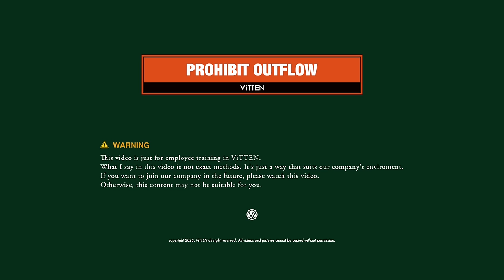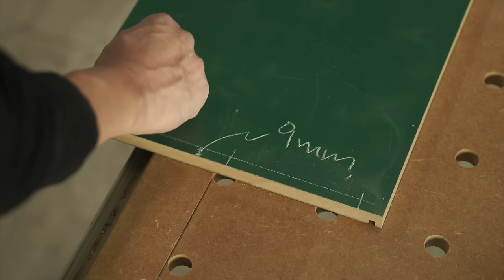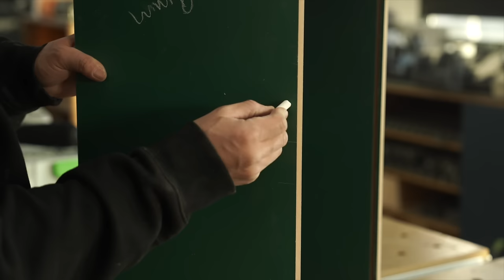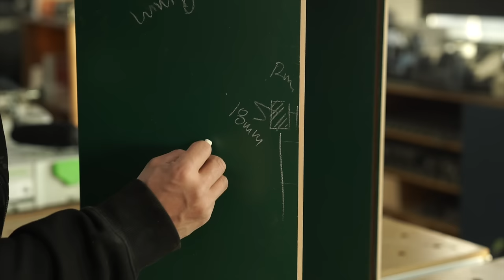make cabinet box (basic)_VTP001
How to make cabinet box (basic.1)